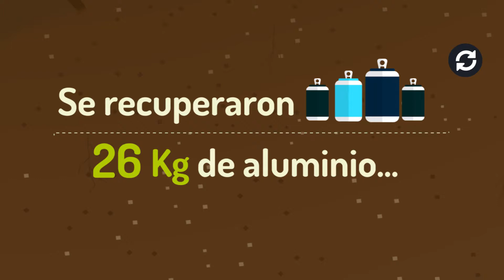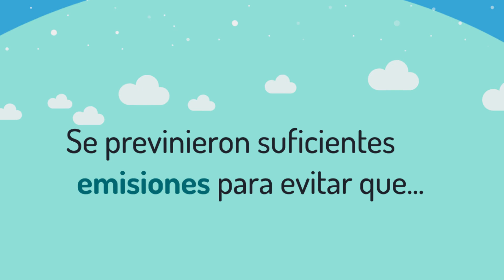Contabilidad Ambiental - Abril de 2018